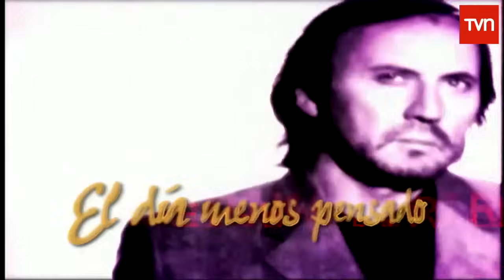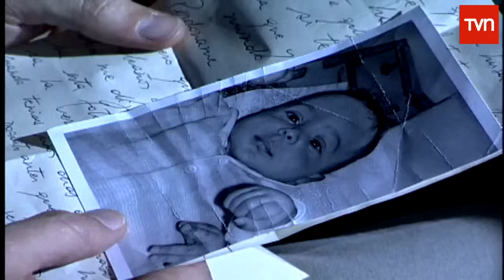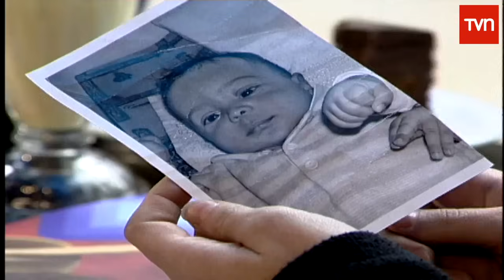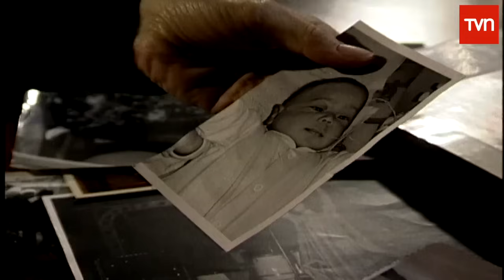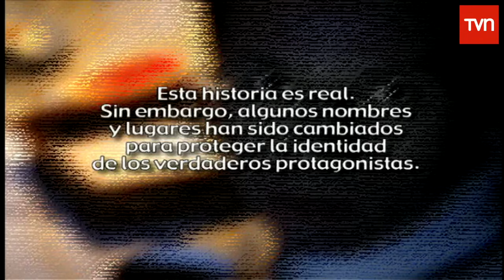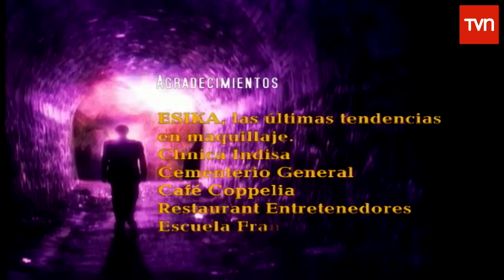El Día Menos Pensado - El Secreto